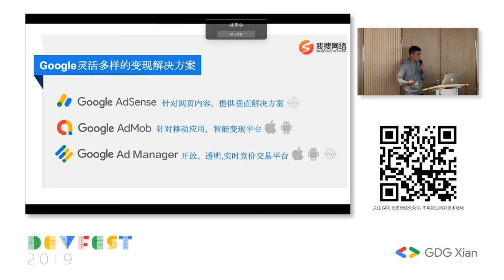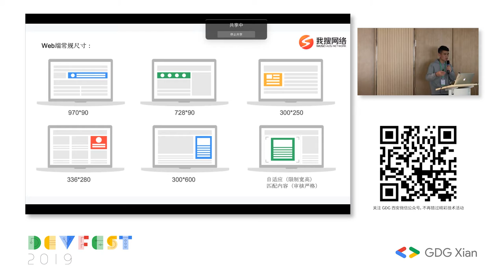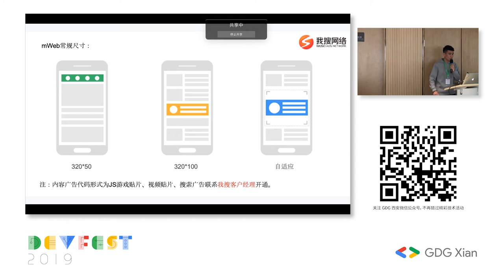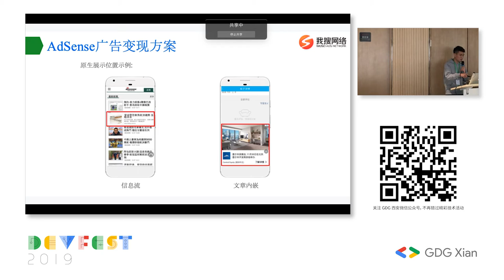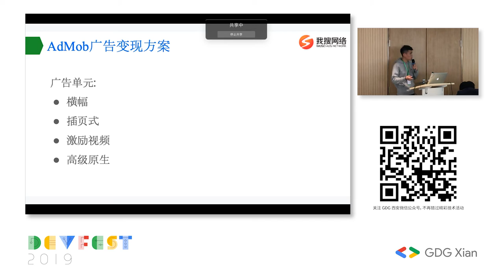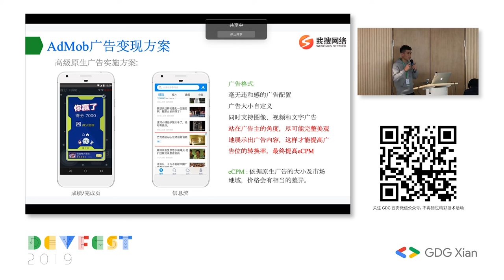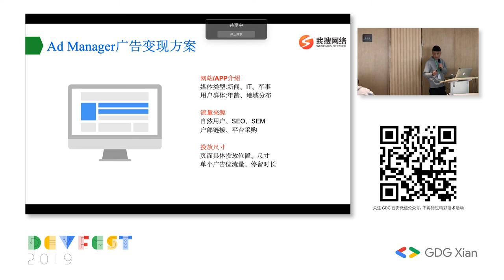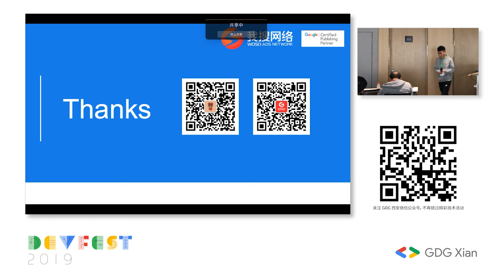Google 变现产品介绍 - 牛迎才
互联网行业，有这样一个公式：用户=流量=金钱，意思是：实现流量变现最重要的是有足够的用户，有了足够的用户还需要强大的变现能力，那么，在互联网产品中，如何将虚拟的流量转化为真实的收入？关键在于流量和变现方法！本环节WOSO牛迎才将详细为您介绍Google灵活多样的变现产品及方案，帮助解决变现痛点，减少使用Google变现产品不当时带来的损失，提升整体收益。

牛迎才，WOSO运营部总监，WOSO资深变现优化师，精通Google变现产品，对变现有着丰富的实战优化经验和深刻见解，已服务国内外近百家开发者和发布商；17年荣获GA证书；18年荣获Google优化师证书，同年参与祁劲松老师《Google AdSense实战宝典》中ADX介绍素材及案例编写；数次代表WOSO优化变现部门参与多场交流大会并发表演讲。